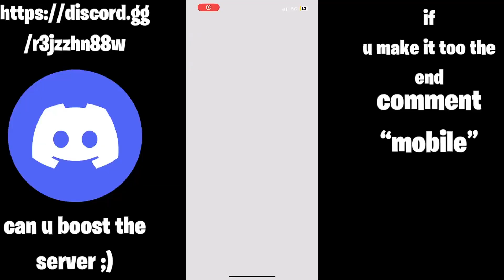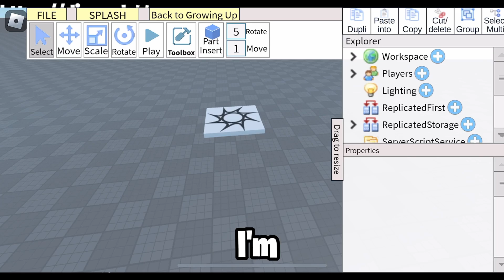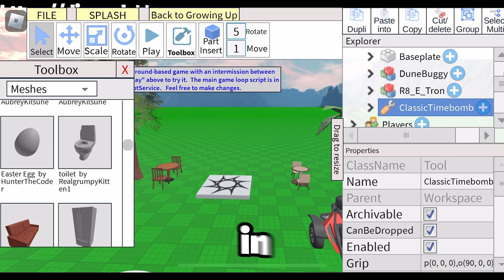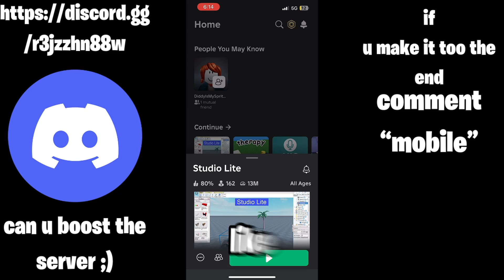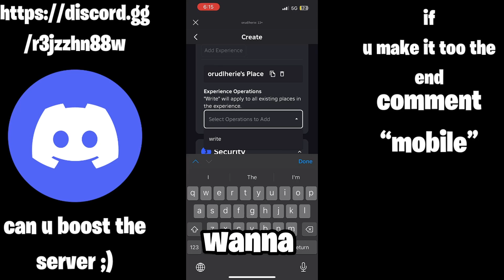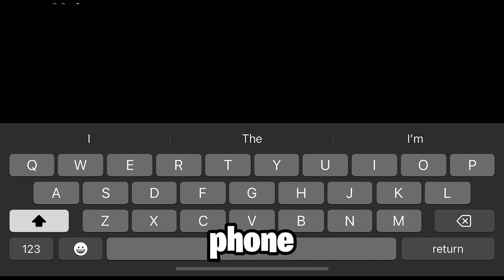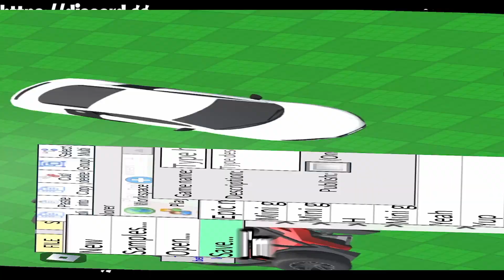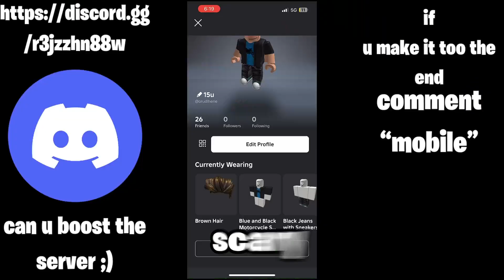Roblox Studios Now Available On Mobile! 😱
In "Studio Lite," I take game development on the go! This powerful tool lets me design and build Roblox games right from my mobile device. Whether I’m adding new features, scripting mechanics, or just messing around with creative ideas, I can create entire games wherever I am. Watch as I dive into the world of mobile game development, showing you how easy it is to bring your ideas to life with Studio Lite!